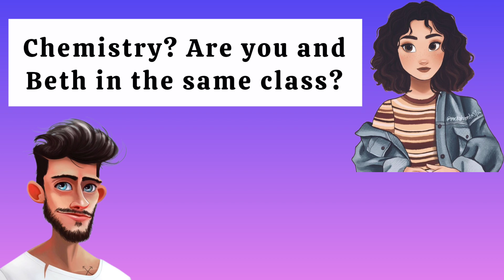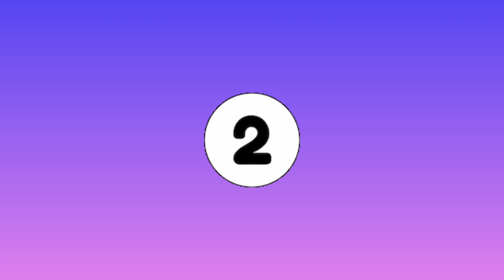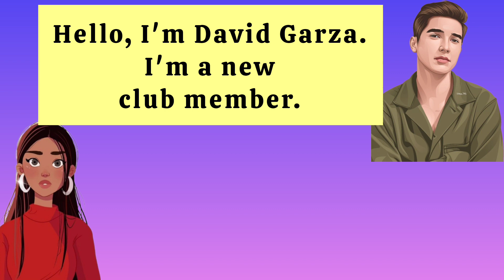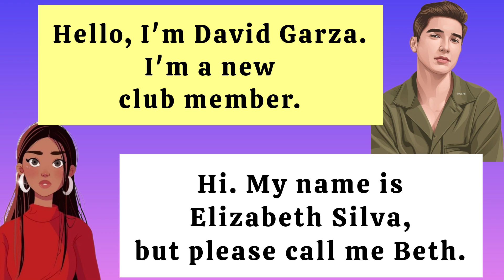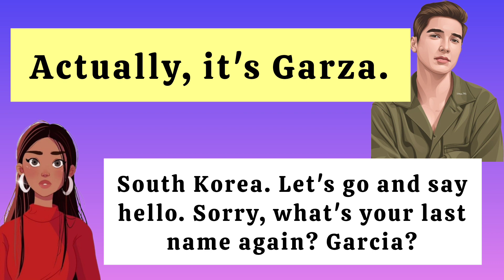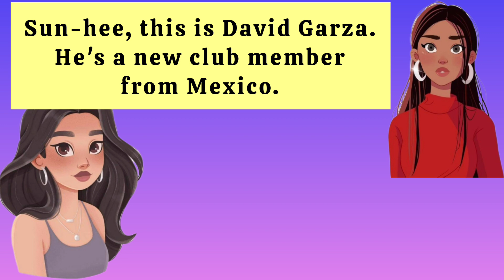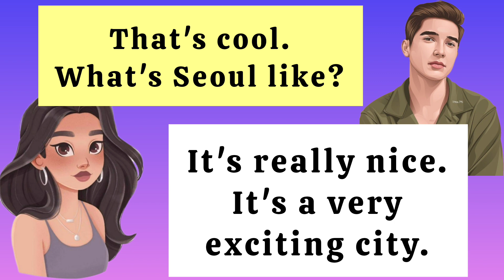Daily Conversation in English...